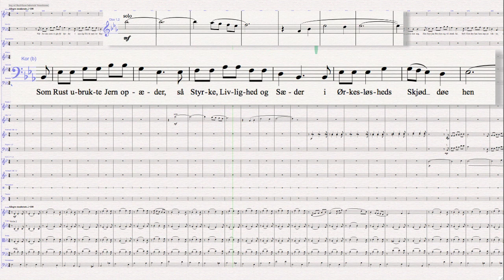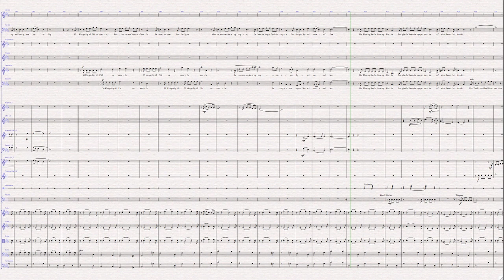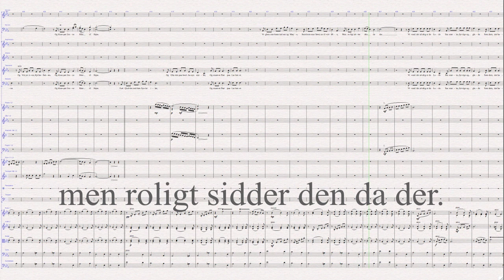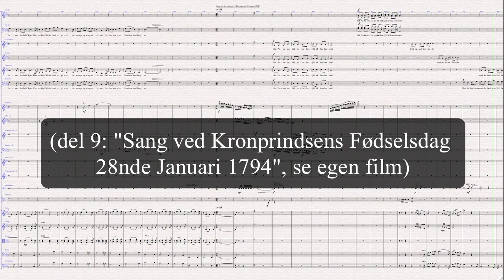Zetlitziana del 9 (ikke 8) Sang ved Mandfolkenes Indearbeide Vinteraftenerne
Johs Ringås: Del 8/13 av kantate for 4 solister (SATB), kor (SATB) og symfoniorkester basert på sangtekster og dikt av Jens Zetlitz (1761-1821). Part 8/13 of cantata for 4 solosists (SATB), choir (SATB) and symphony orchestra based on lyrics and poems by Jens Zetliz (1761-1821)